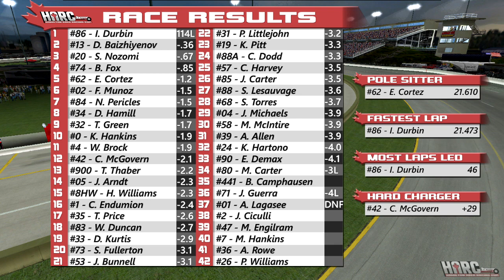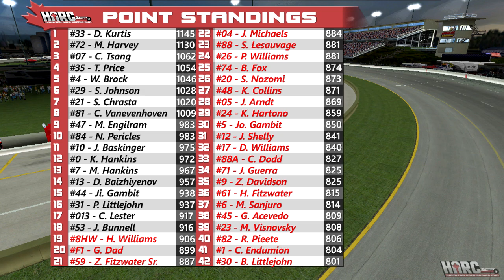2017 HARC Pro Series: Race 20-2: Lucas Oil Raceway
It's the last oval race of the season at a new venue: Lucas Oil Raceway, a low banked track with progressive banking that is a lot more narrow than the short tracks visited recently. Passing could be difficult, making this one of the more track-position oriented tracks of the year besides the cautionless road-course events. With 3 rounds to go, every race is vitally important when it comes to the championship battle. Only the top half (42) of the field come in to this race with a mathematical shot. Who will be left with just 2 races to go, and can anyone make a serious challenge at DJ Kurtis? Only one way to find out.

Music (in order of appearance):
YS VIII - "Night Survivor"
Sen no Kiseki - "The Decisive Collision"
Sen no Kiseki - "Belief"
GTA V Bikers OST - "Track 1"